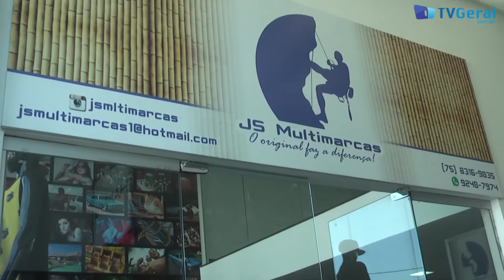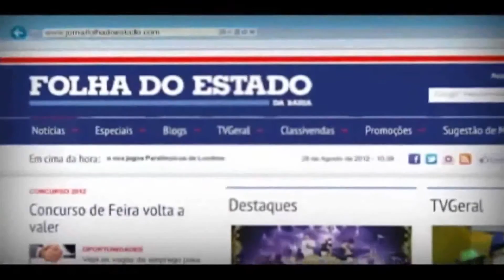Dicas sobre customizações de abadás para Micareta com Vanmilla Freitas - TvGeral.com.br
Confira o quadro Moda com Vanmilla Freita, colunista do Jornal Folha do Estado da Bahia. Dicas sobre custumizações de abadás para Micareta de Feira de Santana.